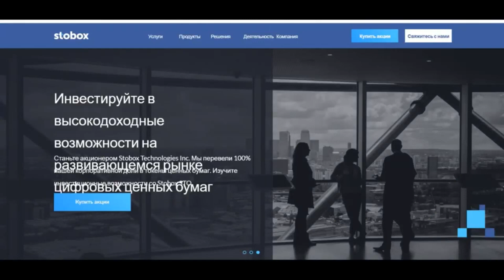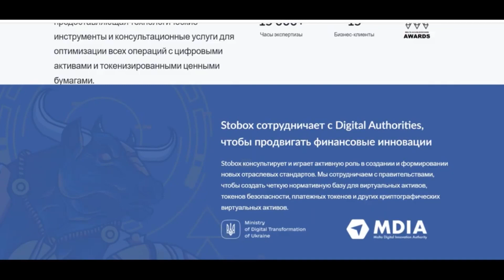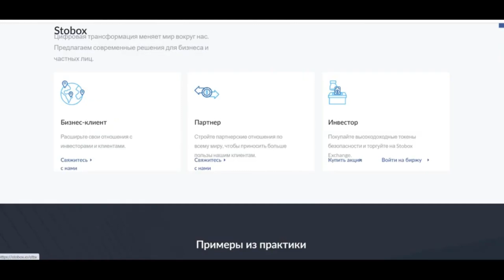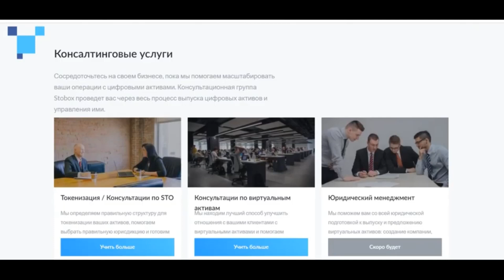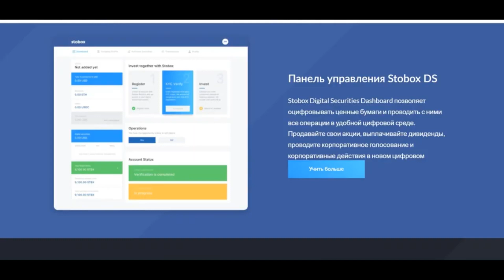Stobox - Fintech | STO | Tokenization - ЧАСТЬ 1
Stobox Exchange — это платформа для обмена криптовалютами, которая является дочерней компанией платформы Stobox, удостоенной наград криптографической компании, которая предлагает различные решения для криптовалютного рынка. Stobox Exchange фокусируется на предоставлении полного доступа к миру криптовалют и цифровых активов, чтобы пользователи, которые не используют криптовалюту, могли получить лучшие криптографические услуги. Stobox Exchange больше фокусируется на монетах, выпущенных традиционными компаниями, что позволяет традиционным компаниям получить платформу для продажи своих токенов. И это позволяет пользователям, не связанным с криптовалютой, иметь доступ к долгосрочным инвестиционным возможностям в цифровых активах, поэтому они имеют прочную основу на рынке криптовалют.

Wallet — 0x1bFC40e2d037A529e7572E5795e12ba1a147617c